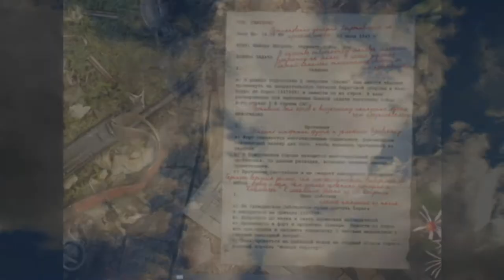Валим с острова ! Call of Duty - United Offensive#8